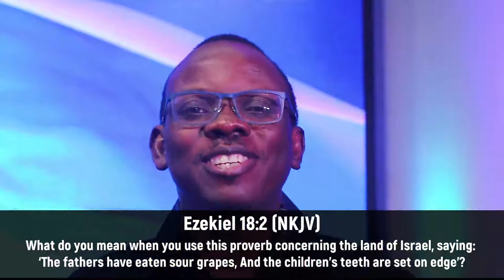DDRxS23E05: Foundation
Foundation is the most important part of a structure. Jesus is our firm foundation, which is the best foundation to build on
Stay in Touch with Us!